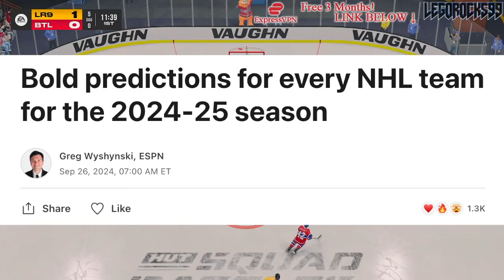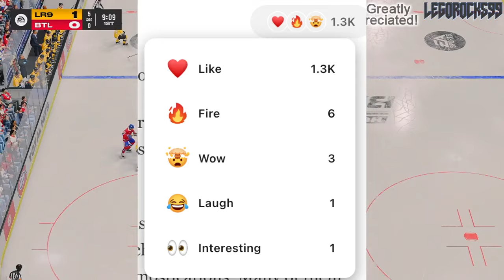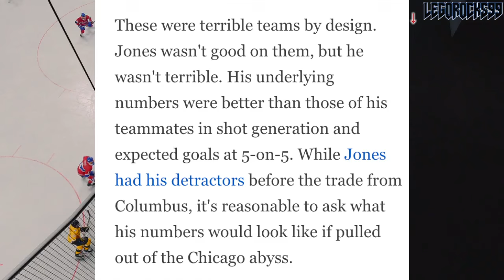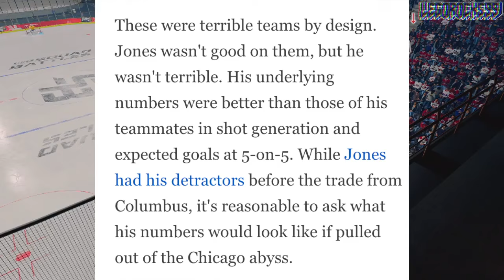HUGE EDMONTON OILERS TRADE COMING SOON? TARGETING SETH JONES FROM THE CHICAGO BLACKHAWKS?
We're going over Greg Wyshynski's bold predictions for the 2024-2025 season, and whether or not the Edmonton Oilers could make a trade for Seth Jones of the Chicago Blackhawks.

The 2024 NHL Draft 1st Round went as follows:

1st) San Jose Sharks, Macklin Celebrini
2nd) Chicago Blackhawks, Artyom Levshunov
3rd) Anaheim Ducks, Beckett Sennecke
4th) Columbus Blue Jackets, Cayden Lindstrom,
5th) Montreal Canadiens, Ivan Demidov
6th) Utah Hockey Club, Tij Iginla
7th) Ottawa Senators, Carter Yakemchuk
8th) Seattle Kraken, Berkly Catton
9th) Calgary Flames, Zayne Parekh
10th) New Jersey Devils, Anton Silayev
11th) San Jose Sharks (from Buffalo Sabres), Sam Dickinson
12th) Minnesota Wild (from Philadelphia Flyers), Zeev Buium
13th) Philadelphia Flyers (from Minnesota Wild), Jett Luchanko
14th) Buffalo Sabres (from Pittsburgh Penguins via San Jose Sharks), Konsta Helenius
15th) Detroit Red Wings, Michael Brandsegg-Nygard
16th) St. Louis Blues, Adam Jiricek
17th) Washington Capitals, Terik Parascak
18th) Chicago Blackhawks (from New York Islanders), Sacha Boisvert
19th) Vegas Golden Knights, Trevor Connelly
20th) New York Islanders (from Tampa Bay Lightning via Chicago Blackhawks), Cole Eiserman
21st) Montreal Canadiens (from Los Angeles Kings), Michael Hage
22nd) Nashville Predators, Yegor Surin
23rd) Anaheim Ducks (from Toronto Maple Leafs), Stian Solberg
24th) Utah Hockey Club (from Colorado Avalanche), Cole Beaudoin
25th) Boston Bruins (from Boston Bruins via Detroit Red Wings and Ottawa Senators), Dean Letourneau
26th) Los Angeles Kings (from Winnipeg Jets via Montreal Canadiens), Liam Greentree
27th) Chicago Blackhawks (from Carolina Hurricanes), Marek Vanacker
28th) Calgary Flames (from Vancouver Canucks), Matvei Gridin
29th) Dallas Stars, Emil Hemming
30th) New York Rangers, EJ Emery
31st) Toronto Maple Leafs (from Edmonton Oilers via Anaheim Ducks), Ben Danford
32nd) Edmonton Oilers (from Florida Panthers via Philadelphia Flyers), Sam O'Reilly

Seth Jones was one of the top NHL prospects at the 2013 NHL Entry Draft.

1st - Colorado Avalanche, Nathan MacKinnon
2nd - Florida Panthers, Aleksander Barkov
3rd - Tampa Bay Lightning, Jonathan Drouin
4th - Nashville Predators, Seth Jones
5th - Carolina Hurricanes, Elias Lindholm
6th - Calgary Flames, Sean Monahan
7th - Edmonton Oilers, Darnell Nurse
8th - Buffalo Sabres, Rasmus Ristolainen
9th - Vancouver Canucks (from New Jersey Devils), Bo Horvat
10th - Dallas Stars, Valeri Nichushkin
11th - Philadelphia flyers, Samuel Morin
12th - Phoenix Coyotes, Max Domi
13th - Winnipeg Jets, Josh Morrissey
14th - Columbus Blue Jackets, Alexander Wennberg
15th - New York Islanders, Ryan Pulock
16th - Buffalo Sabres (from Minnesota Wild), Nikita Zadorov
17th - Ottawa Senators, Curtis Lazar
18th - San Jose Sharks (from Detroit Red Wings), Mirco Mueller
19th - Columbus Blue Jackets (from New York Rangers), Kerby Rychel
20th - Detroit Red Wings (from San Jose Sharks), Anthony Mantha
21st - Toronto Maple Leafs, Frederik Gauthier
22nd - Calgary Flames (from St. Louis Blues), Emile Poirier
23rd - Washington Capitals, Andre Burakovsky
24th - Vancouver Canucks, Hunter Shinkaruk
25th - Montreal Canadiens, Michael McCarron
26th - Anaheim Ducks, Shea Theodore
27th - Columbus Blue Jackets (from Los Angeles Kings), Marko Dano
28th - Calgary Flames (from Pittsburgh Penguins), Morgan Klimchuk